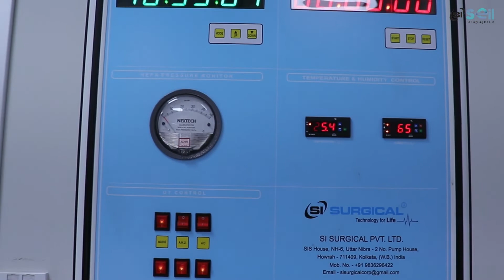Islamia Hospital Modular OT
Developed by SI Surgi Eng IND Ltd.